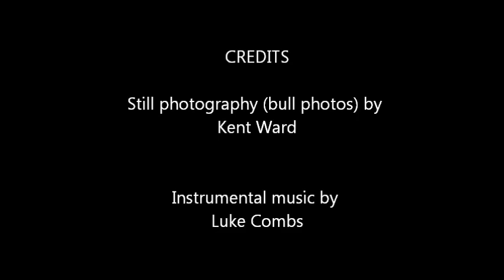GL Brangus Classic Red Brangus Sale 2019 Video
GL Brangus bulls selling at the Classic Red Brangus Sale 2019 at the CQLX, Gracemere on Tuesday, 24th September 2019